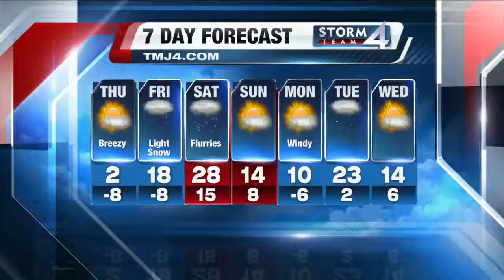Brian Gotter's Daybreak Storm Team 4Cast